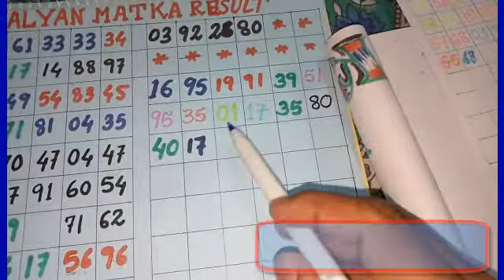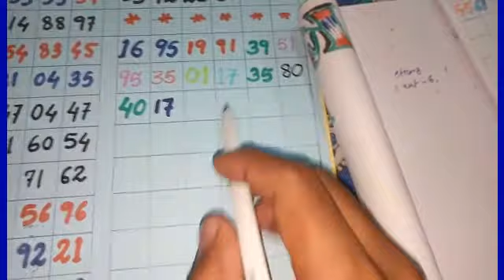KALYAN MATKA 20/11/2019 KALYAN STRONG#OTCTIPS AND FIX JODI